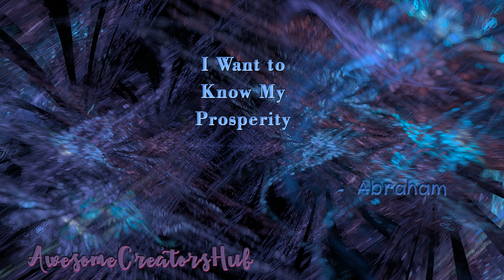Abraham Hicks snippet: I Want to Know My Prosperity